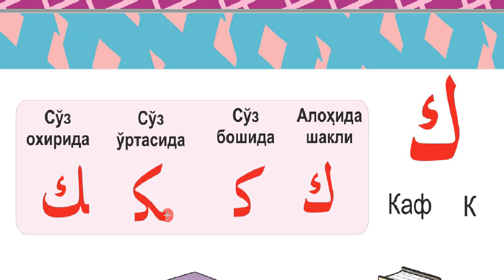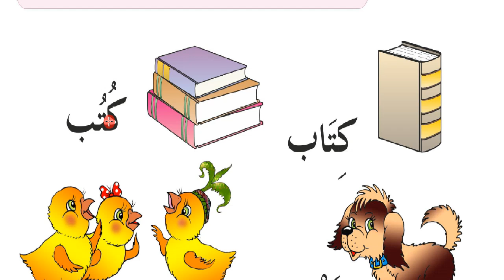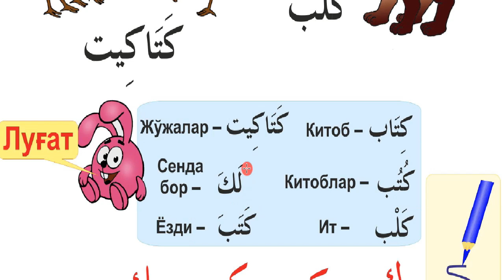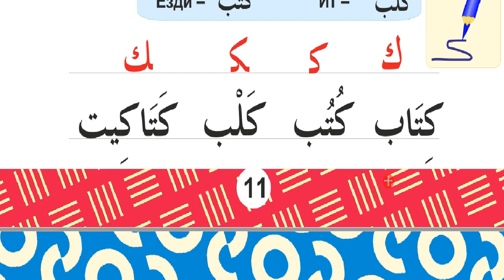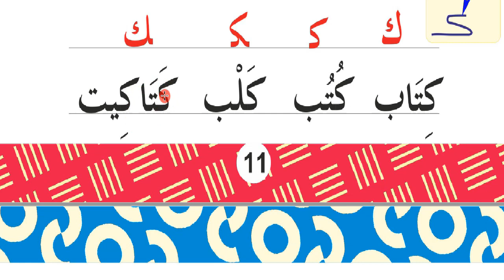8 дарс К ك ҳарфи